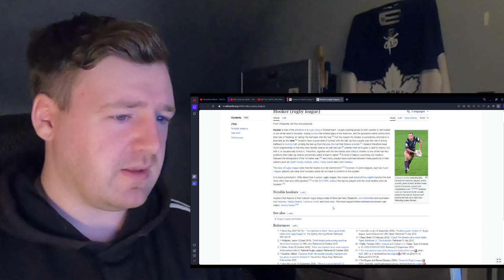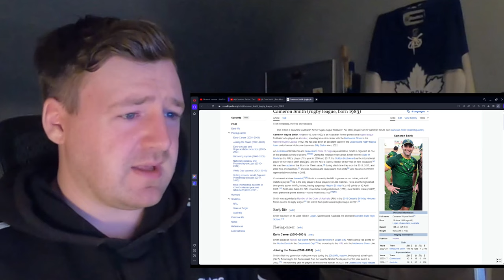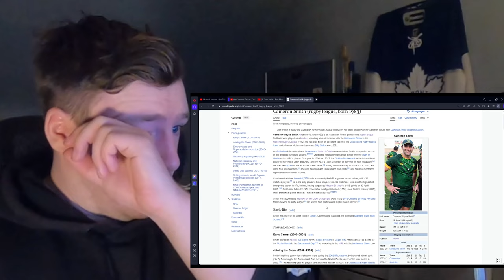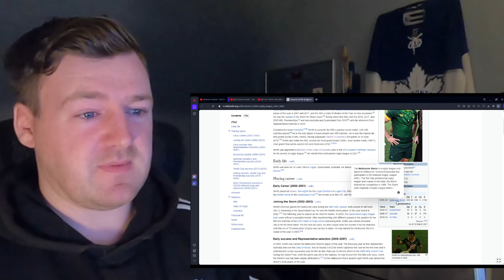New NRL Fan Reacts: Cameron Smith - The Greatest Of All-Time - Melbourne Storm / Queensland Maroons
**NO LIVESTREAM THIS WEEK FOR THE NRL. Was unable to get that Australian NRL streaming service working and the games my TV provider is broadcasting are on at a time that doesn't work for me. We'll be back for Round 7 hopefully!

Lots of you guys mentioned Cameron Smith in the comments so we're checking him out. Weren't a ton of highlights to look at but the achievements speak for himself. Seems he was just a dominant player for 20 years basically and led the Storm and Maroons to numerous titles. Is there anyone presently playing that reminds you of Smith?

Timecodes:
0:00 Intro
0:49 Wikipedia research
6:00 Reaction
10:30 Discussion/Outro